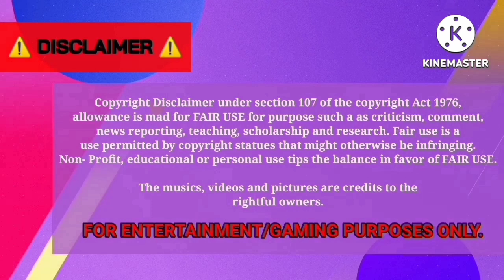GBIBCTv [EP89] - Kpop Idol's Birthday Caravan for INFINITE Woohyun [BUSSID]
Happy birthday to the main vocalist & lead dancer of K-pop boy group INFINITE, Nam Woohyun! 🎉🥳

(Bukitinggi)

Nakula SHD | Golden Light Gaming's Idols Birthday Carabus PREMIUM X INFINITE Woohyun
Template by Adrian The Pro Gaming